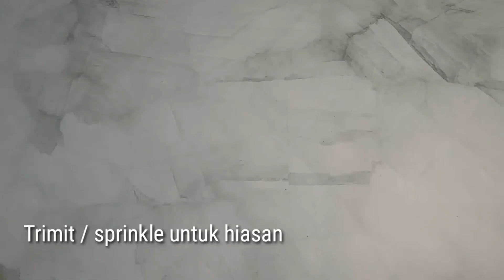No bake Oreo pops mudah dan praktis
Oreo pops ini cocok untuk goodie bag dan acara bertema anak anak lainnya. Gampang dan praktis tidak perlu oven dan mixer kok. Dicoba ya, semoga bermanfaat.